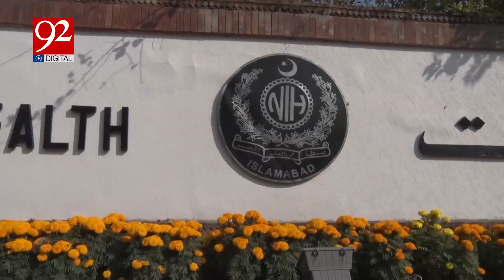Whooping Cough New Type Of Corona Virus? | Whooping Cough Causes Diagnosis and Treatment |92 Digital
Whooping Cough New Type Of Corona Virus? | Whooping Cough Causes, Signs and Symptoms, Diagnosis and Treatment | 92 Digital